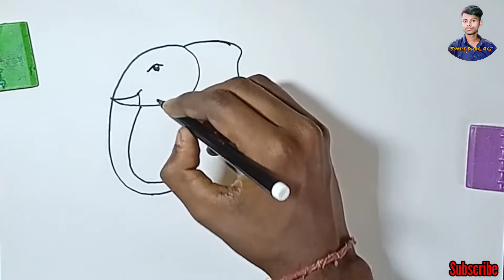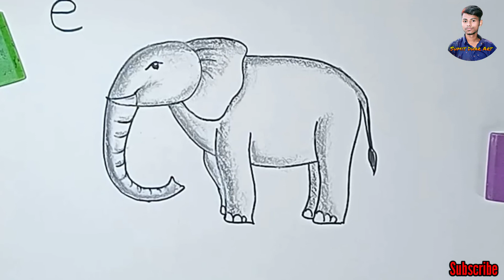ELEPHANT drawing easy from alphabet E | Sumit Dhar Art